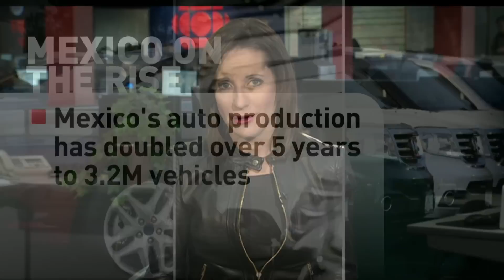Ildefonso Guajardo - Tuesday, November 4th, 2014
20 years after NAFTA came into force, Amanda spoke to Mexico's Secretary of the Economy Ildefonso Guajardo on how he plans on increasing trade